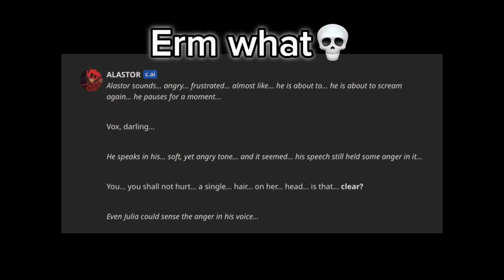C.ai calling you weak but your power is literally like a goddess💀 // JULIA EDIT 💜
I’M SO HAPPY FOR HOW THIS TURNED OUT

Based on c.ai events 💪